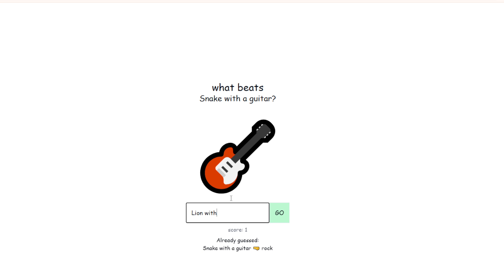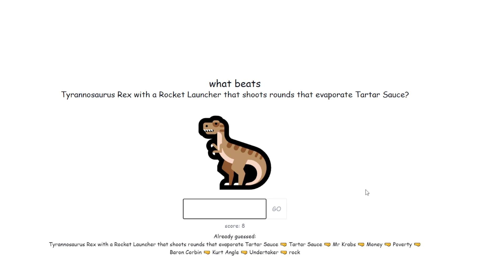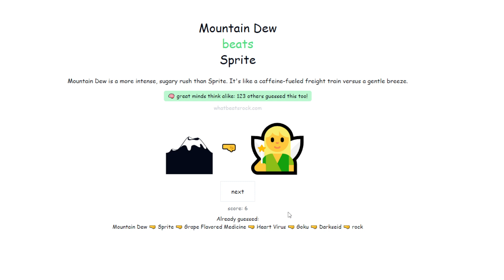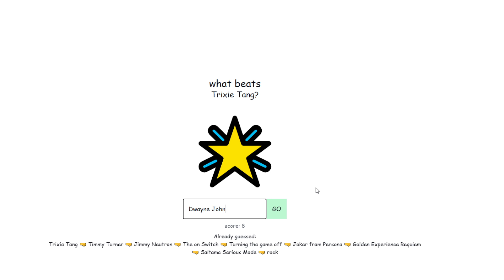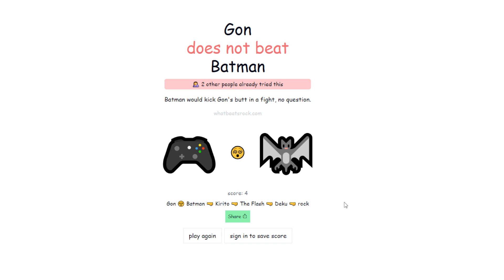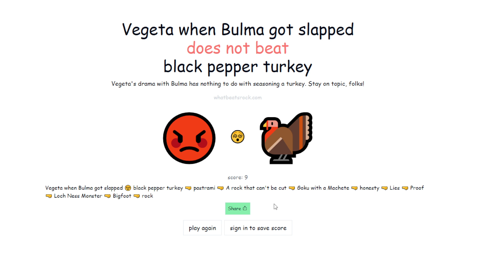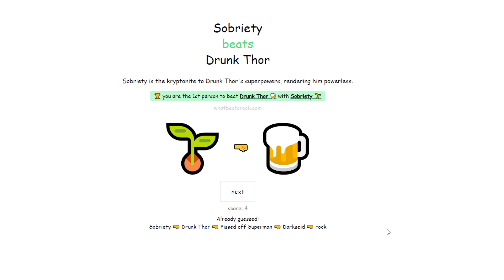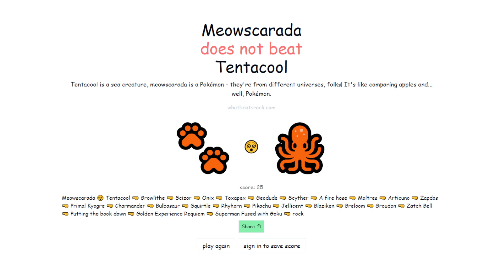I spent way too long on this site. What Beats Rock Game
Tee Hee
Tell me your favorite things I typed/or you typed!